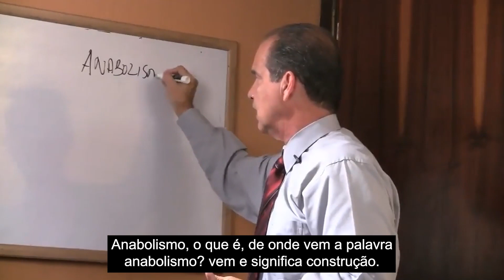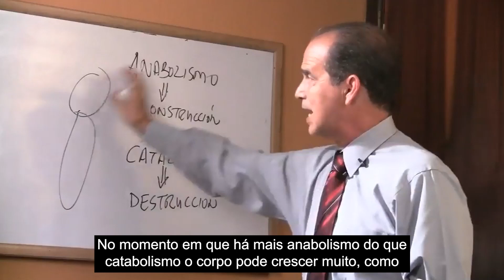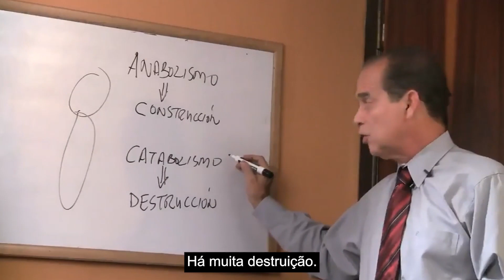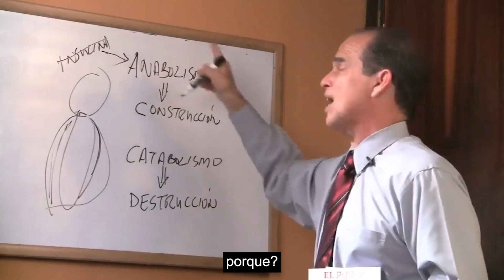#483 O que são anabolizantes?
Neste episódio Frank explica qual é a composição dos anabolizantes.